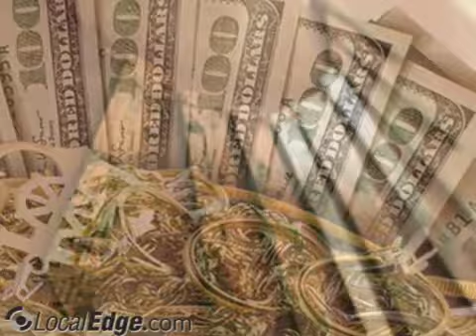Public Metal International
Gold, metal, buy & sell. Gold - Silver - Flatware - Platinum - Coins - Diamonds - Jewelry - Estate and Anti, silver, pawn shop, platinum jewelry,